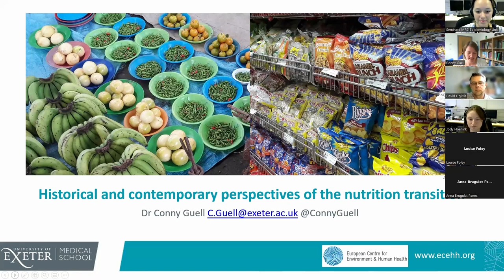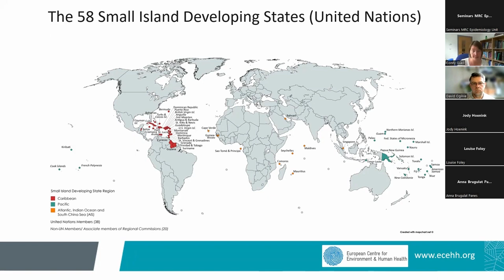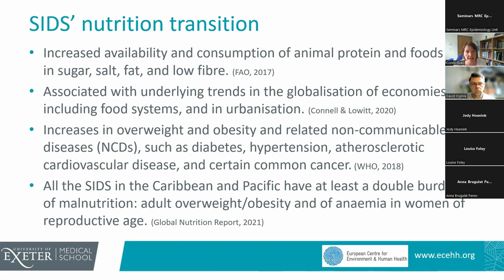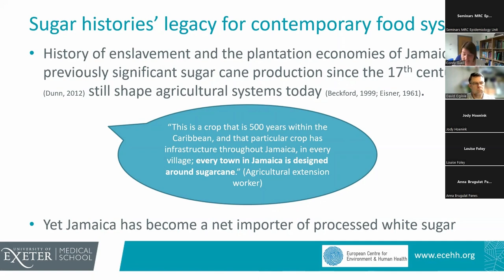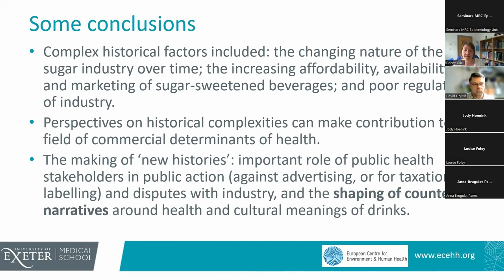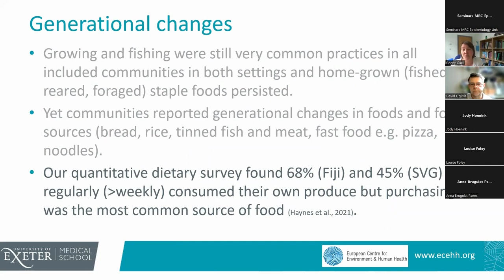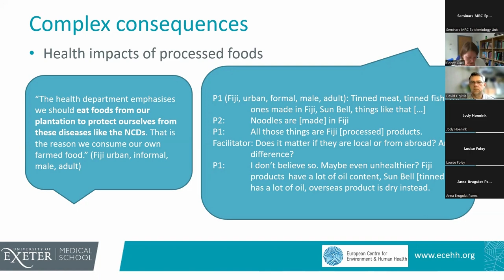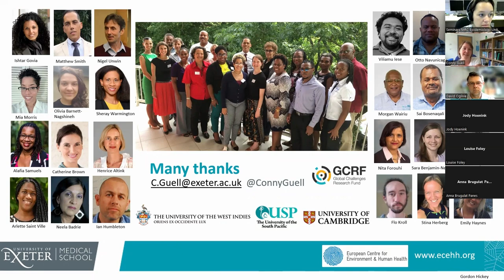Historical and contemporary perspectives of the nutrition transition - Dr Cornelia Guell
The MRC Epidemiology Unit seminar 'Historical and contemporary perspectives of the nutrition transition' by Dr Cornelia Guell was recorded on 5 July 2022.

Global shifts in dietary patterns away from fresh produce towards highly processed foods are also experienced in Small Island Developing States (SIDS). Many SIDS lead global rates in obesity and noncommunicable chronic diseases, and drivers for their ‘nutrition transition’ are complex and include an increasing reliance on cheap nutrient-poor food imports. This talk will share perspectives from Jamaica, St Vincent and the Grenadines and Fiji and make a case for the need to understand the temporal complexities and lived histories of food practices to inform contemporary public health strategies for healthier local diets.

About Dr Guell
Dr Cornelia (Conny) Guell is the interim co-director of the European Centre for Environment and Human Health with Dr Ben Wheeler.

Conny is a medical anthropologist with an interest in a) socio-cultural environments of health and social theoretical approaches to health behaviour and behaviour change with a focus on food systems and mobility practices. b) methods development of participatory, citizen-science approaches and knowledge exchange; and c) policy and historical analysis of structural approaches to noncommunicable chronic diseases.